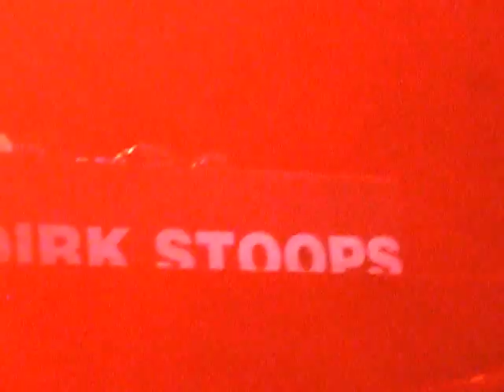Dirk Stoops@Lokerse Feesten 2015